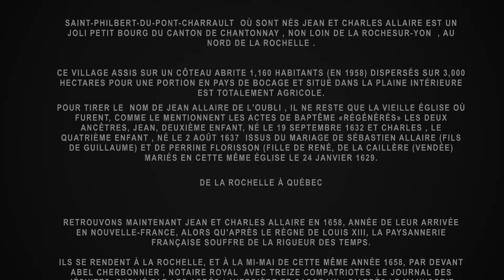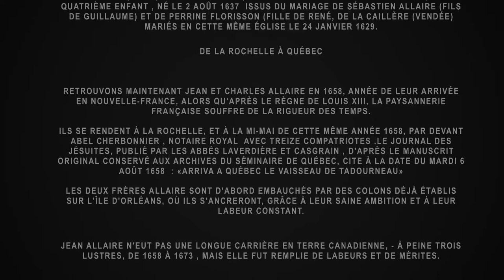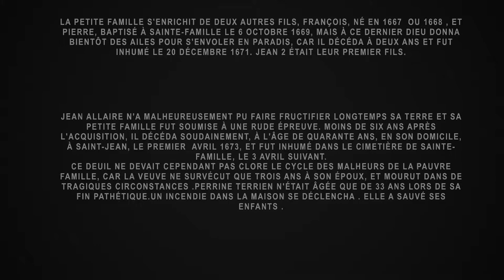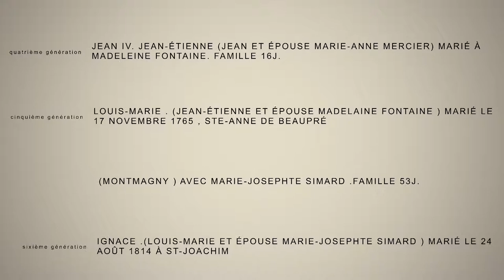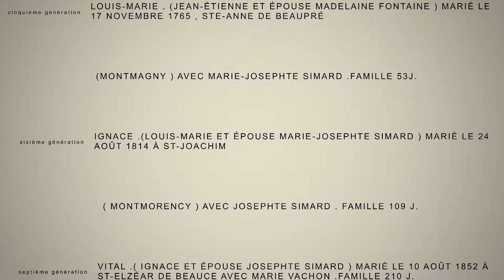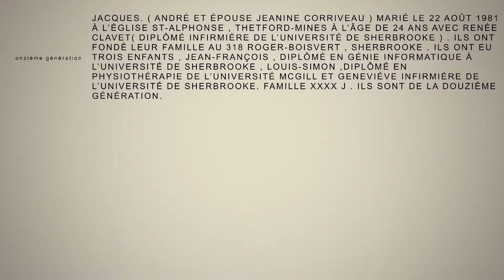Généalogie Famille Allaire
Cette vidéo traite de la Généalogie de la  Famille Allaire , de la lignée du premier ancêtre Jean Allaire arrivé au Québec le 6 août 1658 jusqu'à la douzième génération .
 Famille  1J à 2734J( 11 ième génération ) .
                                                                Hommage à mes ancêtres .